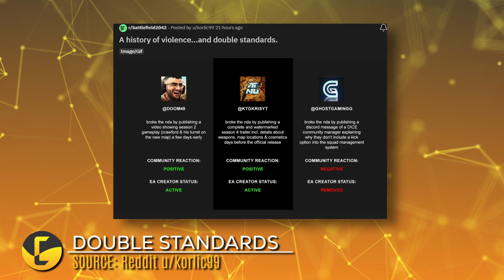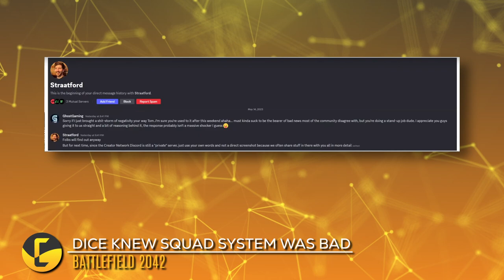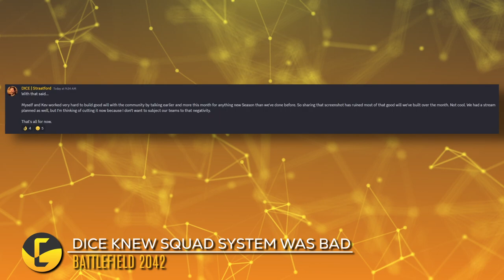CM Reveals Shocking Truth about DICE | EA Creator Network is Flawed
Battlefield 2042 content creator Ghost Gaming was removed from the EA creator network for "leaking" clarification on DICE's attempt at a squad management system. The response from the community manager proves that they knew the community wouldn't like it and tried to make is Ghosts fault that the squad system was not liked. I don't understand why they make these decision when they know the community won't like them. Also, the EA creator network appears very flawed.